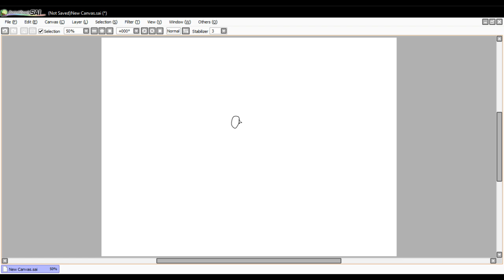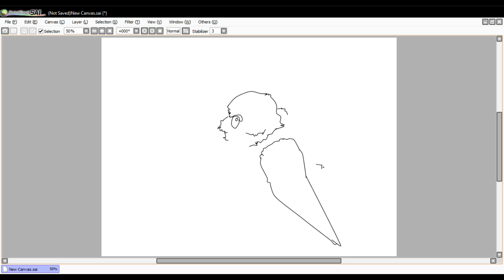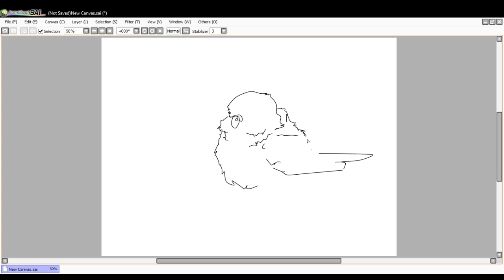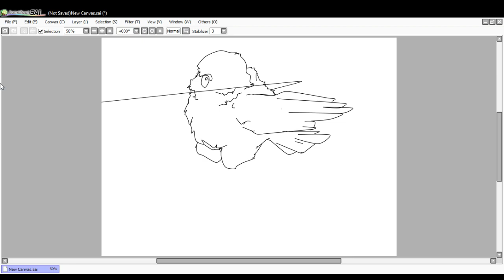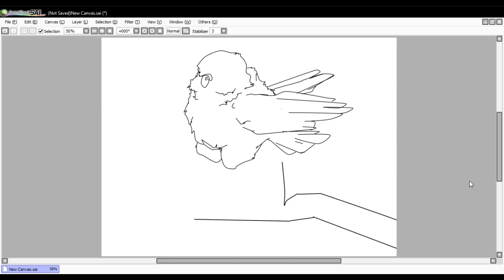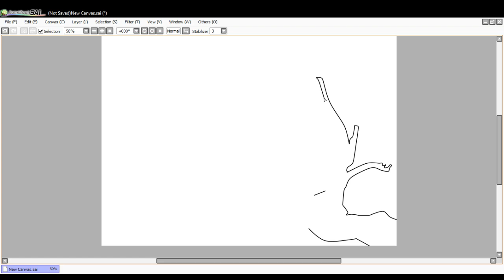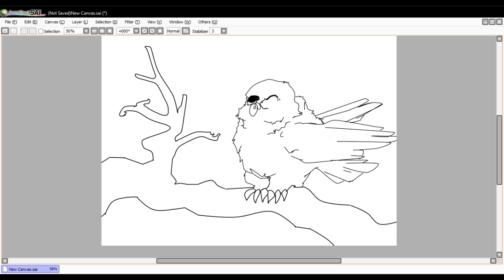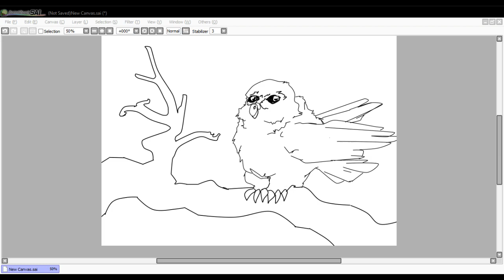Sketching the Bird [Timelapse]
The sketching of the bird, a time-lapse, from my live stream of it on twitch.